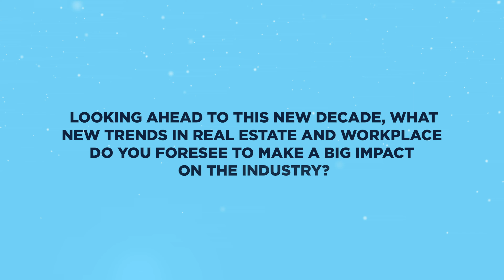Interview with Head of Workplace and Real Estate at Uber - Future Offices Winter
At Future Offices Winter 2020 (January 22 – 24) in New York City at Convene’s brand new space at 225 Liberty Street, we got the chance to have a one-on-one with AJ Greulich, Head of Workplace and Real Estate, US & Canada Geo Lead for Uber. He discusses:
Ways to design beautiful, yet functional, facilities while still improving your company’s bottom line
Predictions on new trends in real estate and workplace for the new decade
How Uber incorporates the idea of transportation into and around their offices
His biggest office pet peeves
And more!

Learn more about our upcoming Future Offices Summer 2020 conference taking place August 3 – 5 in San Francisco